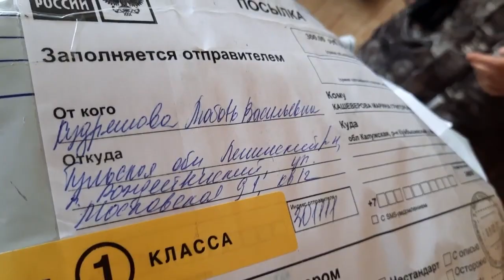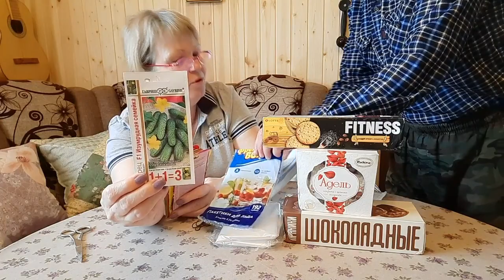ПОЗВОНИЛИ С ПОЧТЫ,НАМ ПРИШЛА ПОСЫЛКА.БУДЕТ РАСПАКОВКА.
Всем привет,Дорогие друзья.С вами канал "Из Москвы в деревню или просто Марина".Сегодня позвонили с почты,нам пришла посылка из Тульской обл.,от Любы Кудряшовой.Будет распаковка,посмотрим вместе с вами ,что прислала Люба.Обещала прислать семена,но явно положила еще что то.Приглашаю вас посмотреть видео, очередную серию о нашей жизни.Пишите комментарии,высказывайте свое мнение,мне очень интересно его знать,делитесь советами,подсказывайте как и что лучше сделать,нам очень помогают ваши подсказки и советы.Кому понравиться,ставьте лайки,не жалейте их,нам это очень приятно.Если не понравилось,ставьте дизлайк,буду стараться работать лучше.Для желающих поддержать наш канал,карта Сбербанка 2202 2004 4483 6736.